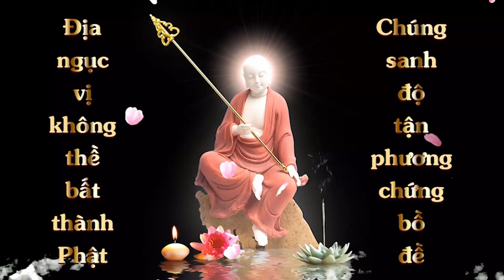Thuộc Lòng Trọn Bộ Kinh Địa Tạng | Thùy Trang | Cộng Đồng Địa Tạng Bồ Tát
Điều kiện:
1. Người chưa thuộc Kinh Địa Tạng
2. Sau khi thuộc phải hành trì trọn đời
3. Là Thành viên của Cộng Đồng Địa Tạng Bồ Tát
4. Đọc trọn vẹn 1 quyển Kinh Địa Tạng Bồ Tát Bổn Nguyện
5. Nhắm mắt chắp tay, quay chính diện.
6. Chia sẽ kinh nghiệm học thuộc kinh.
7. Đồng ý cho kênh đăng video